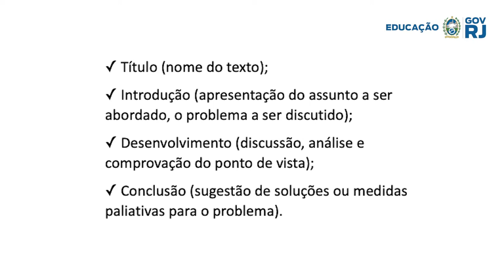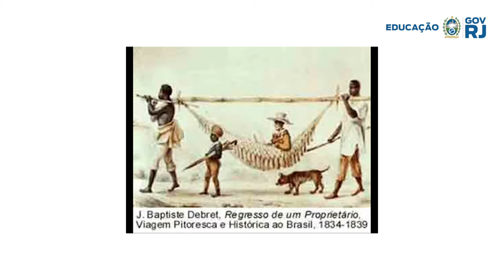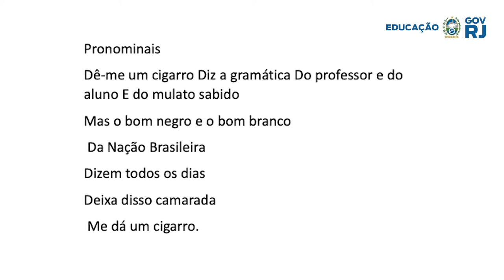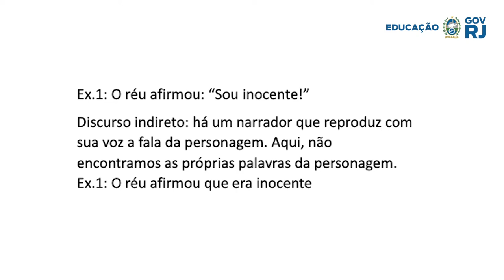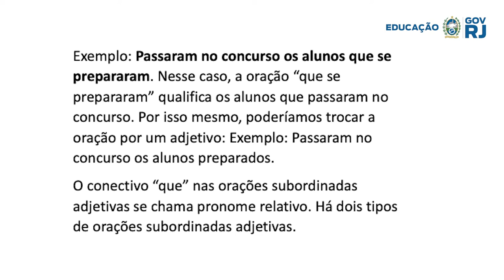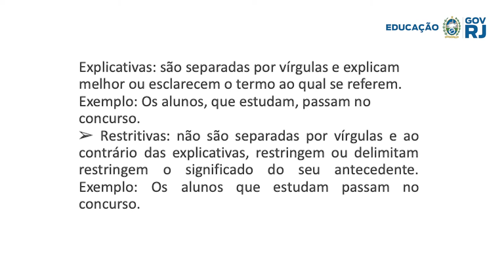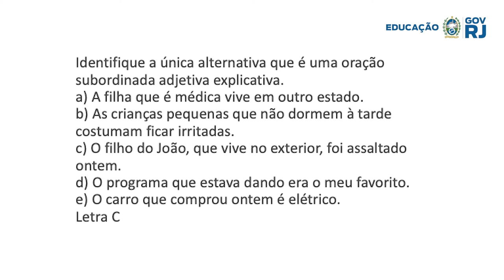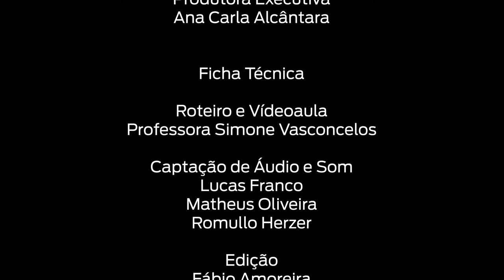LÍNGUA PORTUGUESA - EJA Médio - Módulo IV - 2º Bimestre